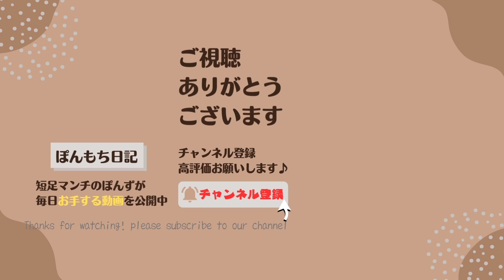【お手する猫】猫がヘチマで歯磨き？最後に短足マンチがお手するよ!短足マンチカン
5月26日の本日のお手
毎日、お手する動画をアップしています！
1日の疲れをお手する動画で癒してください♪

ヘチマ製の歯磨きおもちゃで歯磨きに挑戦しました！
結果は予想通りです（笑）

猫のいる暮らしの一部を切り取ってゆる〜く配信していきます！
猫好きだけど飼えない人にかわいい猫ライフ、猫のいる生活を感じてくれたら嬉しいです♪
もふもふ感じてください（笑）

短足マンチカンのぽんずさんが毎日お手する動画をアップしています♪

▼BGM
・safu様 @safuworks